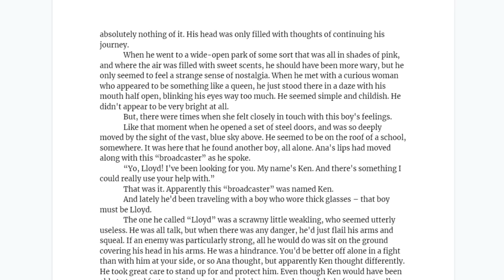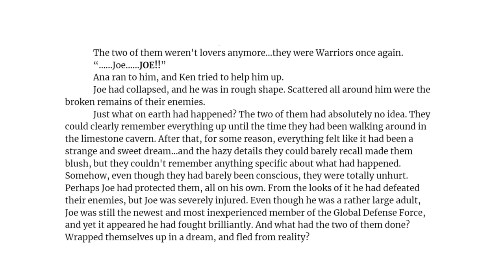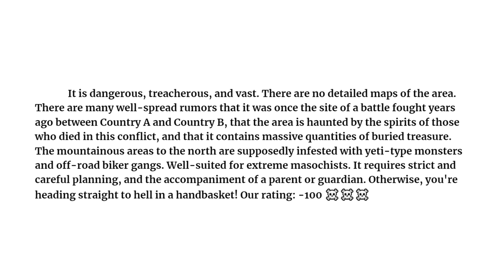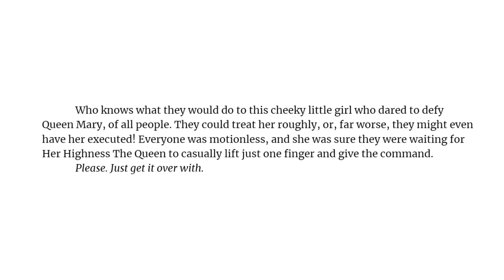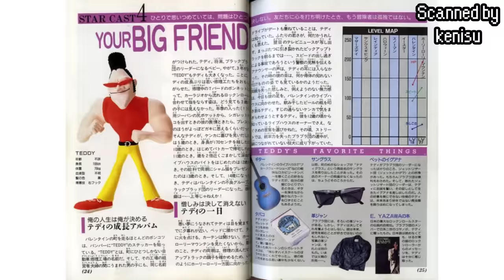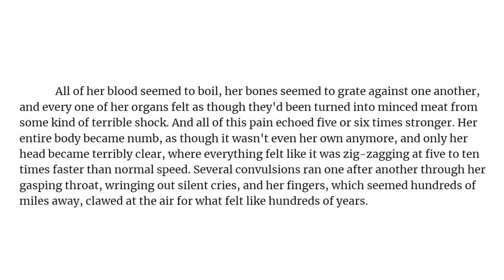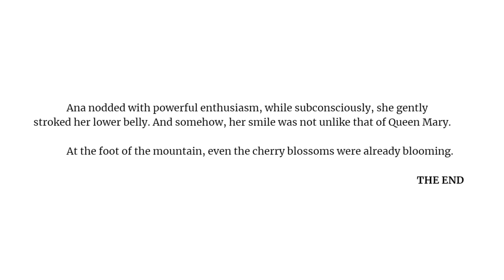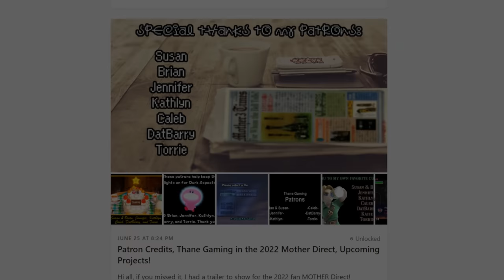Dark Aspects of the Official MOTHER Novel - Thane Gaming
Welcome to Dark Aspects of the official MOTHER novel by author Saori Kumi, as presented by Shigesato Itoi! Join Ninten...er..."Ken", Ana, and Lloyd as they hallucinate on cavern water, pass out from a legion of bloodthirsty mice stacked as tall as the children, risk execution by Queen Mary, and destroy the desert ruins (which inadvertently crushes a handful of monkeys).

If you enjoyed this, please check out these other playlists & videos of mine!

Sources & further reading:

Translations, books, and articles

Images

⍟ EarthBound Beginnings sprites ripped by Mike W, Sunny Cassette, Solink, shadowman44 for the Spriters Resource
⍟ All stock photos used are free for commercial use via Pixabay with no attribution required
⍟ Ally of Justice Yu-Gi-Oh! card

Footage

Sound FX